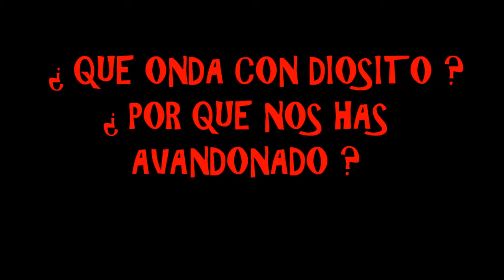DIOSITO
QUE LE DIRIAS ?